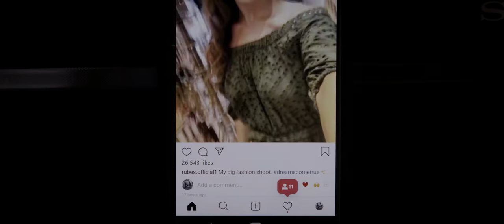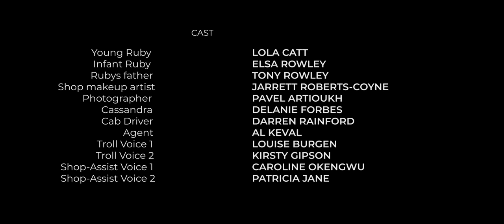Short film shot and edited by cinematographer in London, Allan Rowland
Allan Rowland who is a cinematographer in london provides cinematic visuals ready for film or broadcasting services such as Amazon Prime, NETFLIX, Youtube, VEVO and Vimeo

short mental health awareness film directed by Delanie Forbes and filmed and edited by cinematographer Allan Rowland who runs a video production company in London called LiveUP Media

Dying to be famous - Awareness Film Screened at Whirled Cinema in November 2019.